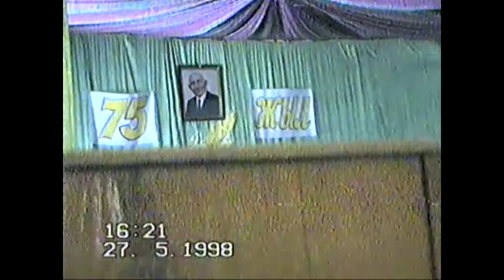Есіркеп ақынның 75жылдық мерейтойында-13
Сыр бойына танымал айтыскер ақын Есіркеп Қоңқабаевтың 75 жылдық мерейтойынан көріністер. Он үшінші бөлім.